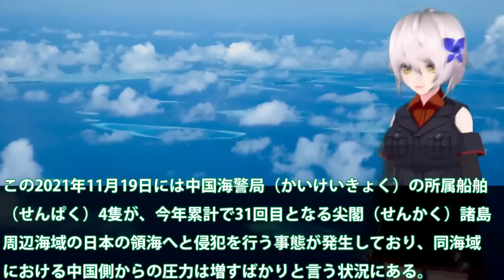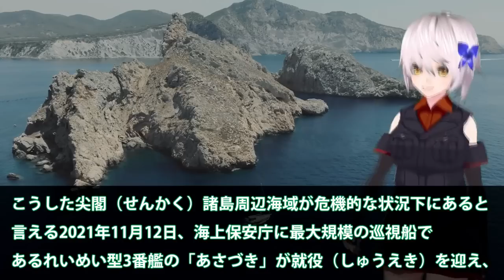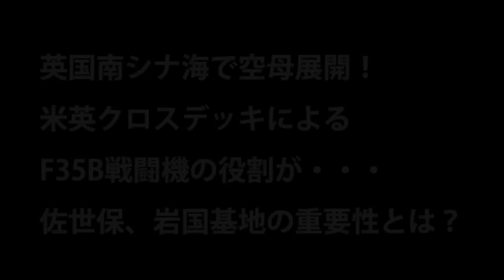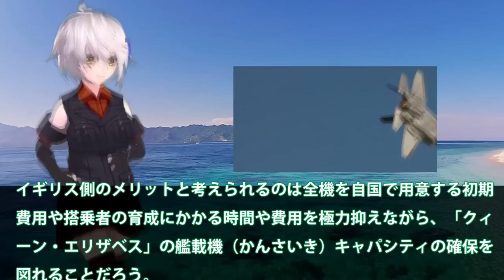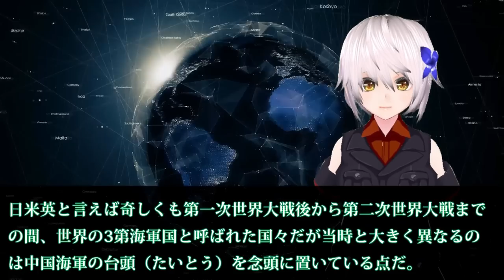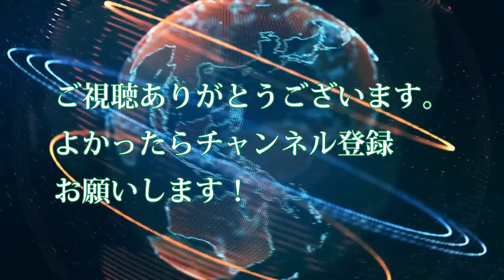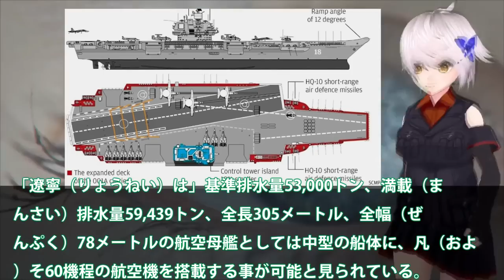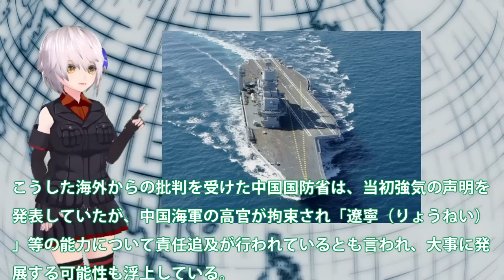【ゆっくり解説】自衛隊壊滅スペシャル 海保大型巡視船あさづき就役！海警局を排除する任務に尖閣部隊拡大？三菱造船の建造性能【軍事スペシャル・特集】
01海保大型巡視船あさづき就役！海警局を排除する任務に尖閣部隊拡大？三菱造船の建造性能に・・・

02英国南シナ海で空母展開！米英クロスデッキによるF35B戦闘機の役割が・・・佐世保、岩国基地の重要性とは？

03今度は海上自衛隊潜水艦が適役？日米英3ヶ国共同訓練に、哨戒ヘリ対潜水艦訓練、鍵を握るのはF-35BSTOVL戦闘機

04ついにこのときが来た中国空母山東動かない！自国建造で作り出した初の空母の出来は粗悪品か？これでは原子力空母は・・・

関連動画
日本の軍楽隊の1曲目が終わり帰ろうとしていた観客たちが、2曲目が始まった瞬間一斉に立ち上がって拍手をした理由
【ホリエモン】尖閣諸島を奪おうとした中国が返り討ち！自衛隊の最新装備・日の丸戦艦のレベルが違いすぎて大激怒！【北方領土 プーチン 堀江貴文 切り抜き】

引用・転載「出典：海上自衛隊ホームページ」
引用・転載「出典：航空自衛隊ホームページ」
引用・転載「出典：陸上自衛隊ホームページ」

【海外の反応】「あまりにも差が…」ロシア海軍と海上自衛隊を比べたら？まさかの結果に世界も驚嘆！【鬼滅のJAPAN】